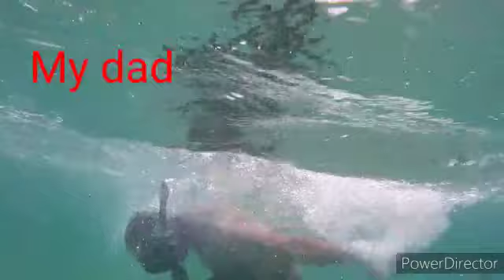Snorkeling at Ocean Reef Park with sharks!!!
In this video I went snorkeling at Ocean Reef Park and saw all types of exotic fish, a barracuda, a stingray, and even some sharks.

Don’t watch the end

Sans?